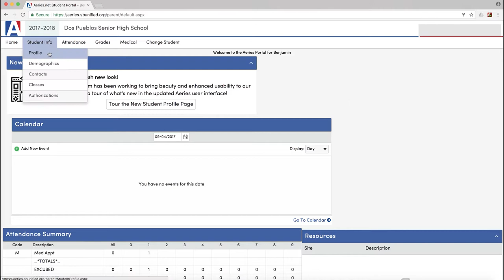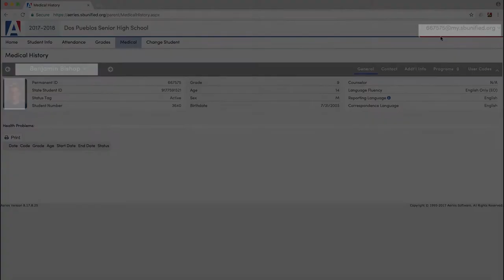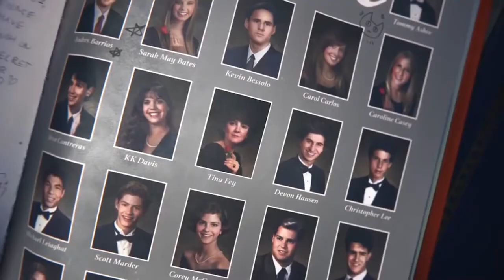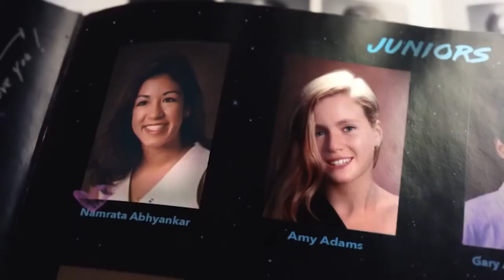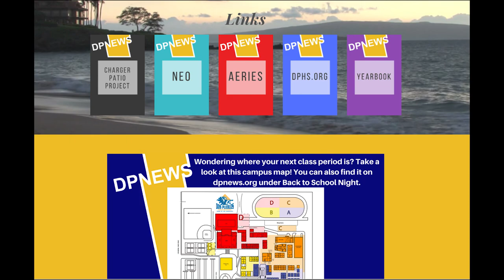DPNews - Back to School Night 2017-2018